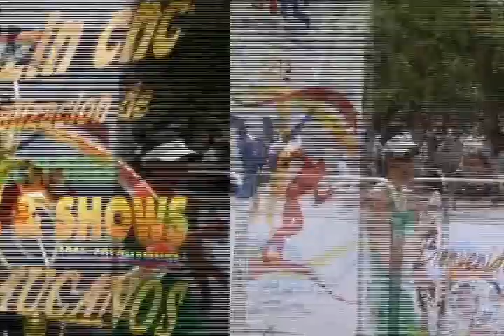TRIATHLON DAMAS, MODALIDAD SPRINT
COMPETENCIA TRIATHLON DAMAS, MODALIDAD SPRINT, XIX JUEGOS DEPORTIVOS NACIONALES. SANTANDER DE QUILICHAO CAUCA, VIERNES 9 DE NOVIEMBRE 2012